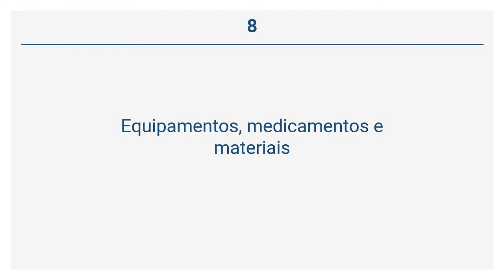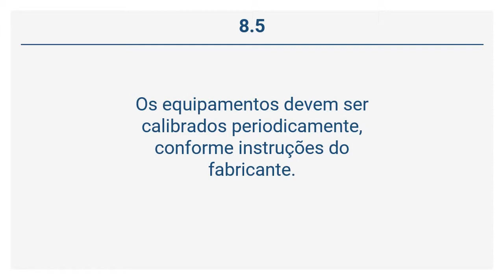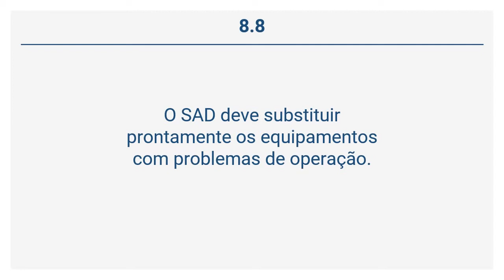Resolução RDC 11/06 - Equipamentos, medicamentos e materiais